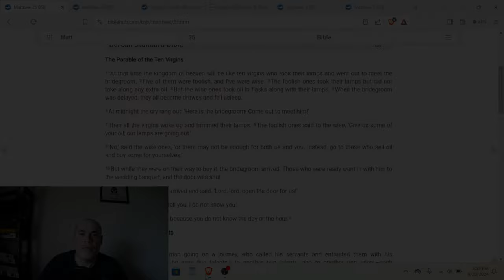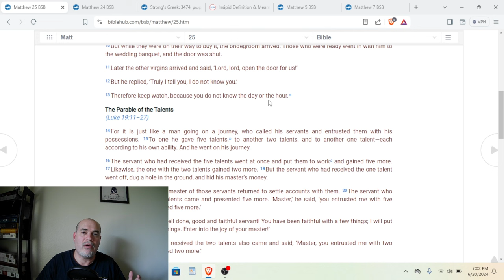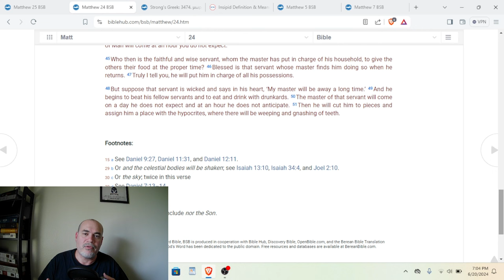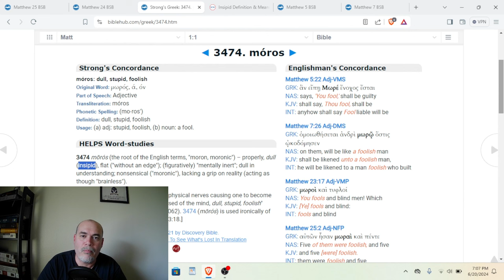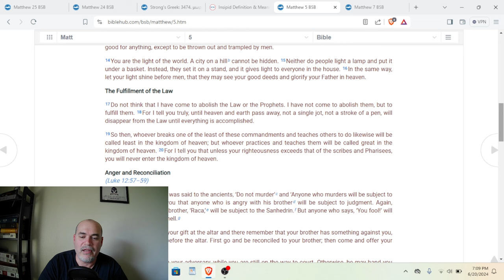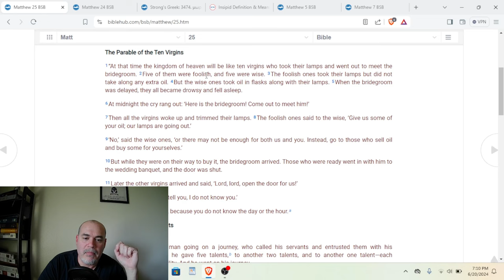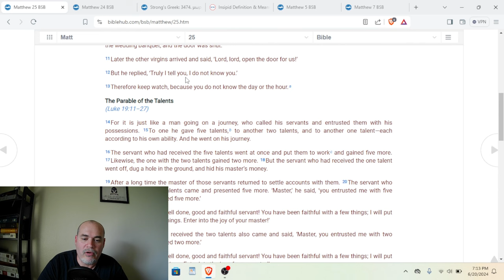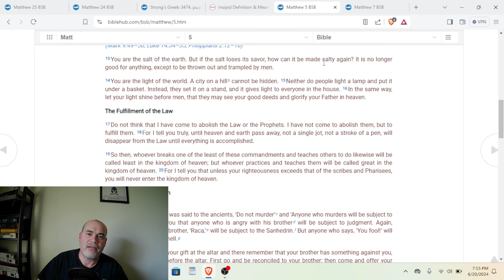The End Times | The Ten Virgins: Five Get Raptured And Five Stay Behind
The Ten Virgins is a picture of what will take place at the rapture. Some professing believers will stay behind. This study will show you why they stay behind.